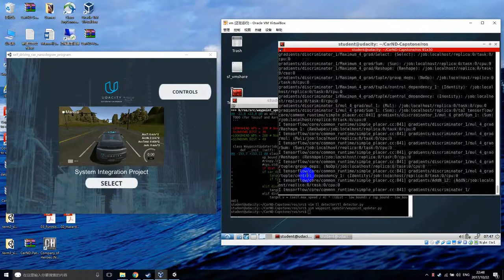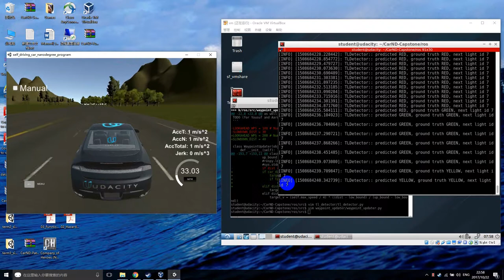System Integration Project v2.1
Udacity Self-driving Car final project